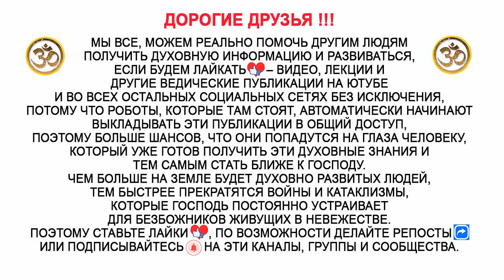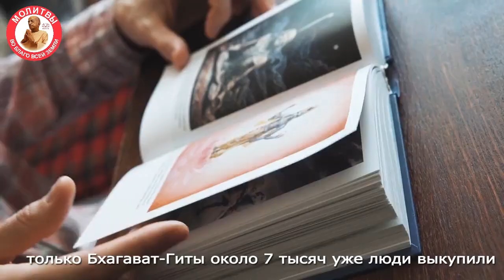Для чего нам вообще нужно повторять маха мантру, какая от неё польза?